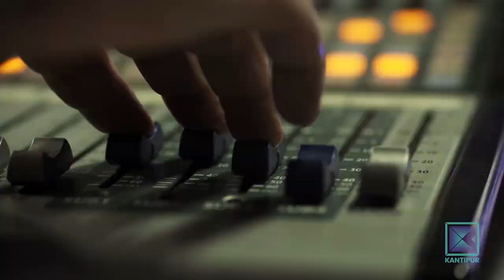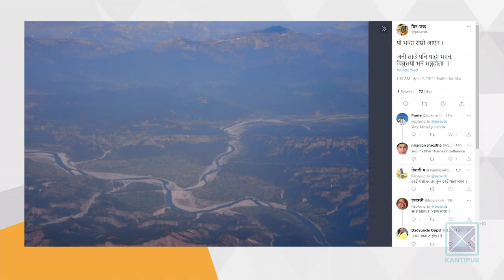Hemraj Regmi (Deputy DG, Central Bureau of Statistics Nepal) | Good Morning Nepal - 13 April 2021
In today's episode of Good Morning Nepal, our presenter is having conversation with Deputy DG of Central Bureau of Statistics Nepal , Hemraj Regmi.